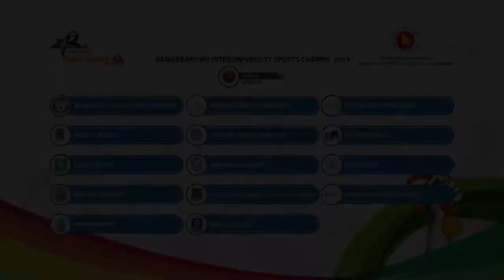BasketBall Highlights | Bangabandhu Inter-university sports champs 2019